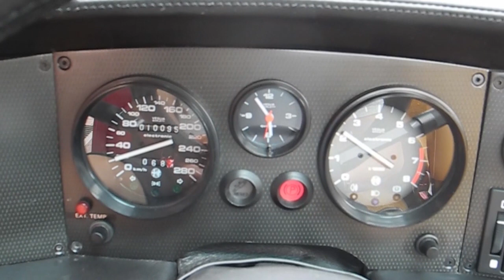【Garage Verde】Alfa Romeo SZ